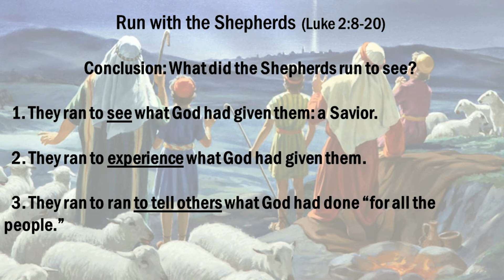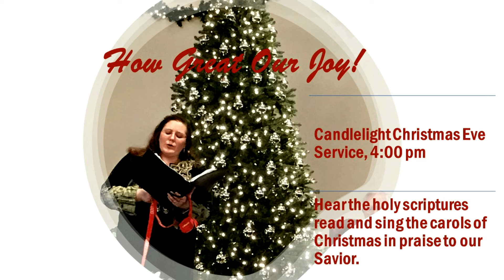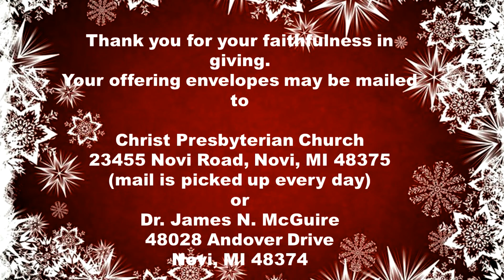Virtual Video Worship Service Christ Presbyterian Church Novi MI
Christ Presbyterian Church premiere virtual service for December 19, 2021 Message by Dr. James N. McGuire Senior Pastor entitled  Run with the Shepherds.   This premiere will begin on Sunday, December 19, 2021 at 10:30 AM.